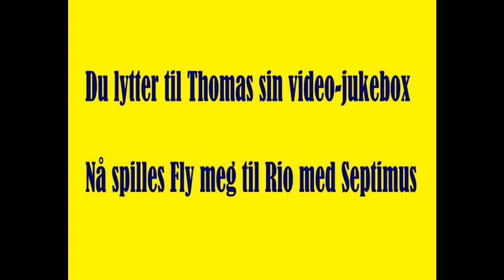Thomas' Video-Jukebox del 13(Tema: Sanger om å fly)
I denne videojukeboxen spiller jeg og prater om musikk med et bestemt tema, og denne gang er temaet "å fly", med musikk fra bl.a John Denver, Marte Sveen og Streaplers.